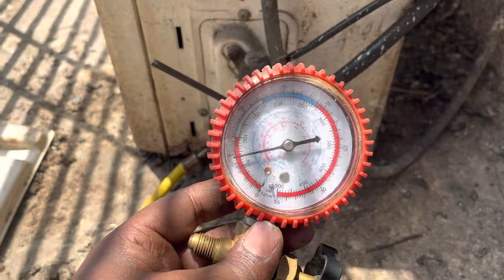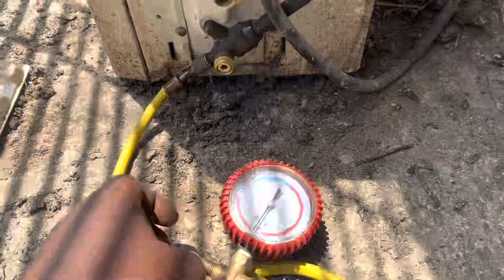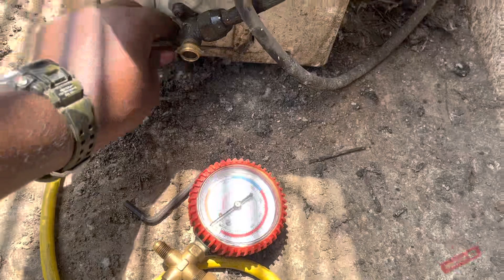Air Conditioner Pumdown Kaise Kare Full Video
Air conditioner Pumdown kaise kare esme bataya Gaya hai full video
Ac Pumdown karne ka tarika
Air conditioner Pumdown
Ac Pumdown
Split ac Pumdown kaise kare
Ac me gas hold kaise kare esme bataya gaya hai